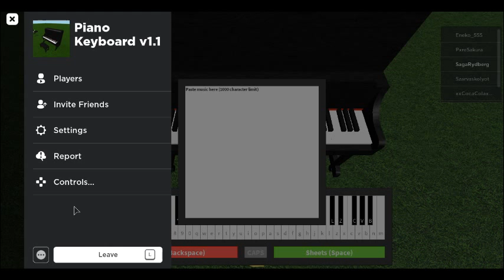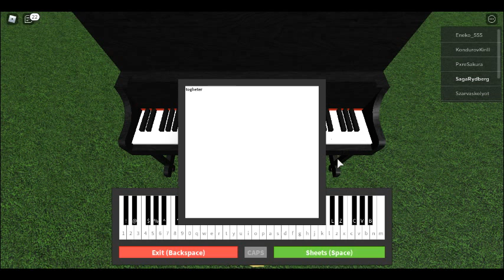How to play senorita (Short) - Turtorial